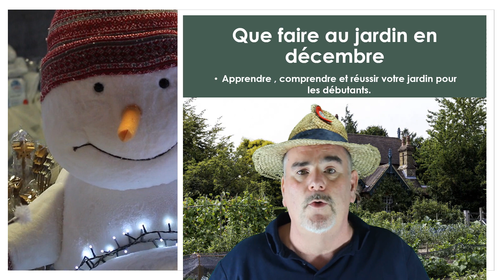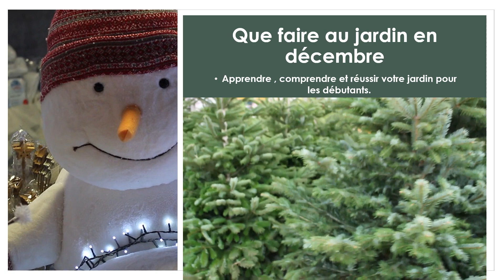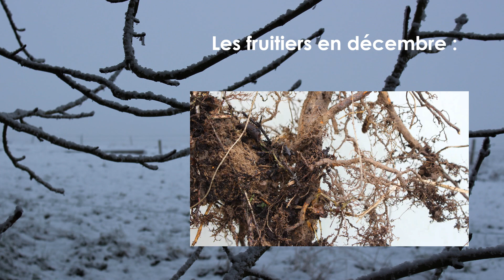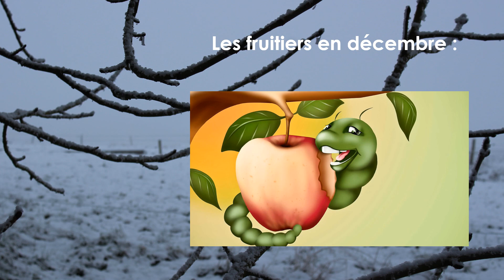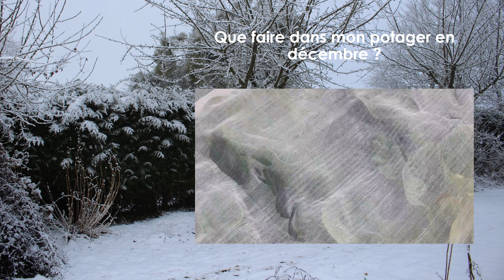Que faire au jardin en décembre 2019?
« Si le soleil luit à la saint-Eulalie(10 décembre) pommes et poires à la folie. »

Décembre est un mois tranquille au jardin. C’est pourquoi les travaux de plantation seront réalisés en mars, surtout s’il gel.
Décembre est aussi synonyme de fête c’est pourquoi je vous invite à aller chercher votre sapin de noël chez des professionnels. Il sera coupé au fur à mesure de leur commande. La fraîcheur est donc primordiale pour une longue conservation. Ce n’est pas le cas dans les magasins de grande distribution ou le prix prime au détriment de la qualité. Les outils pourront être nettoyés et badigeonnés d’huile pour les protéger.
On prépare, aussi, les commandes de semence pour le potager, les fleurs du jardin et les bulbes estivales. Il faut aussi continuer à préparer vos protections hivernales pour vos plantes frileuses.
Bon courage à tous Rodolphe.

Apprendre , comprendre et réussir votre jardin pour les débutants.

Traitement arbre fruitier:
pour arbre fruitier&index=aps&camp=1642&creative=6746&linkCode=xm2&linkId=184ff1e4d2d4f129f78dd97b8acb0c60

Graine de radis BIO:

Graine de radis noir:

Graines de Mesclun salades en mélanges chicorée laitue roquette... :